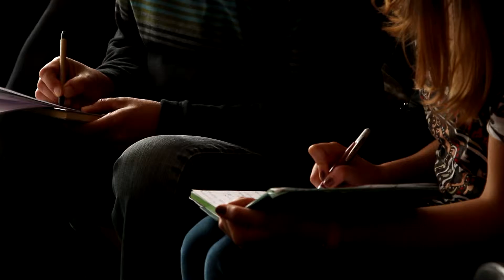Országos Könytari Napok2016 Szeged- Andóczi Balogh Éva interjú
Országos Könytari Napok2016 Szeged- Andóczi Balog  Éva interjú